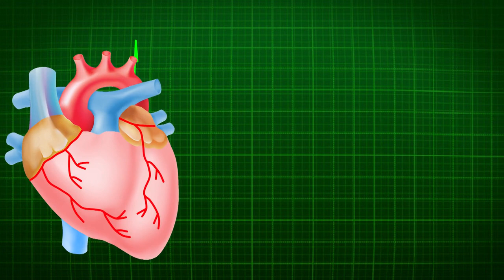Heartbeats! Doctors motivation